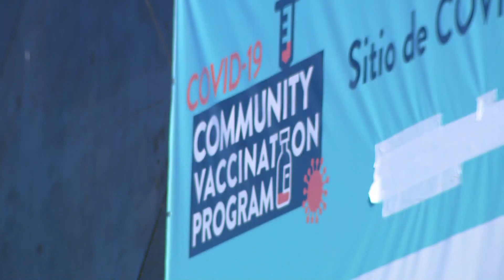Kids 12 to 15 now officially eligible to be vaccinated in Chicago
The City of Chicago will begin offering the Pfizer vaccine to children 12 and up starting Thursday.